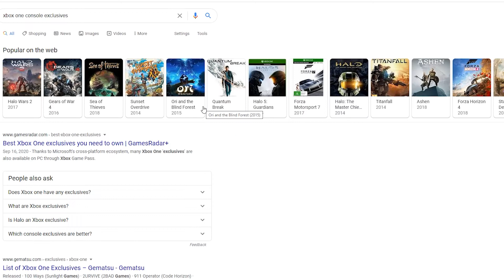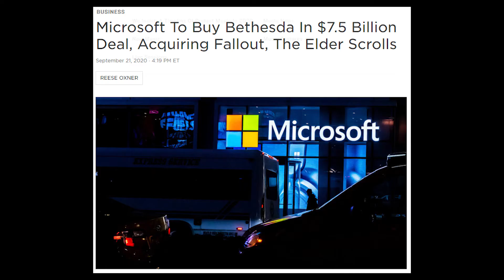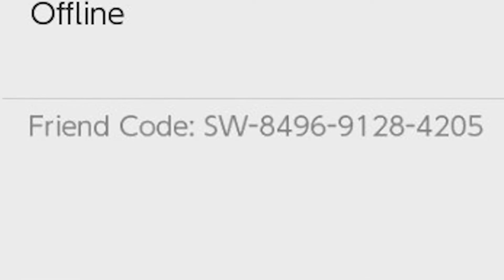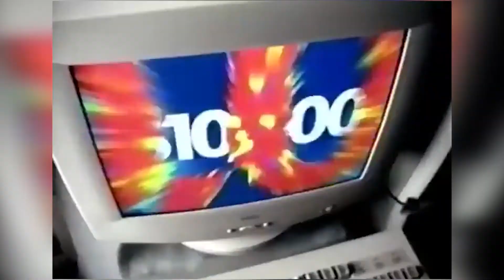The Console Wars Are Over (Xbox Series / PS5)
The console wars the way that we know them are over. At least, that's the way I see it from everything that we know and have now.

ps5
 playstation 5
sony ps5
console wars
new xbox
new playstation
snes
genesis
ps1
nintendo 64
n64
video essay
gaming